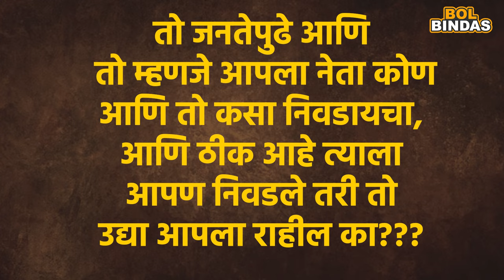राजकारणाचा चिखल होतोय का काय आहे प्रकार